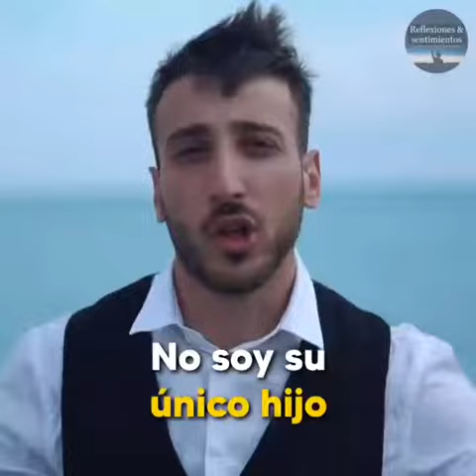LA HIPÓCRESIA DE LOS HIJOS MÁS INGRATO A SUS PADRES LE DUELA A QUIEN LE DUELA